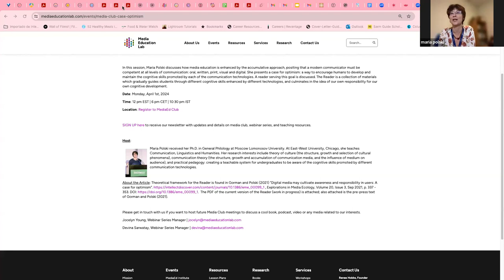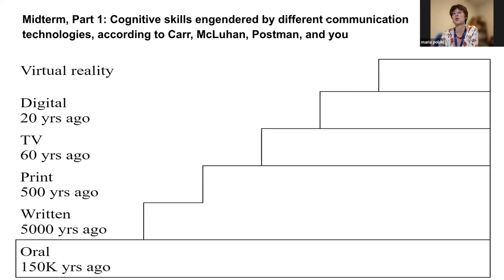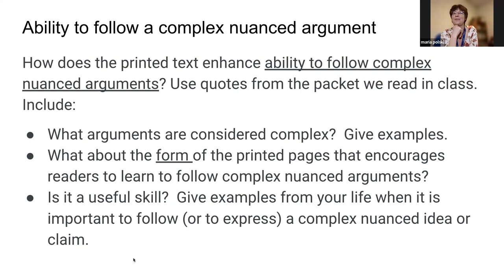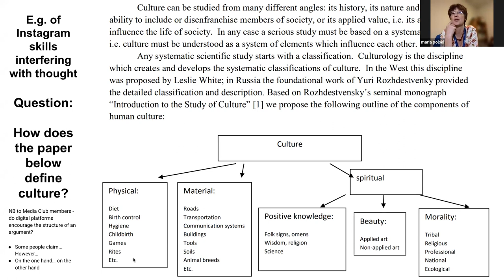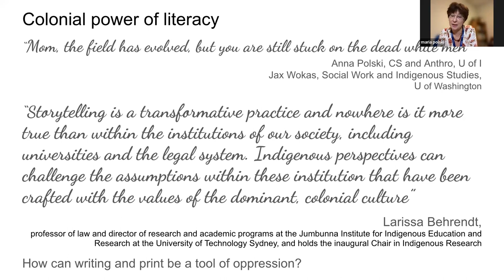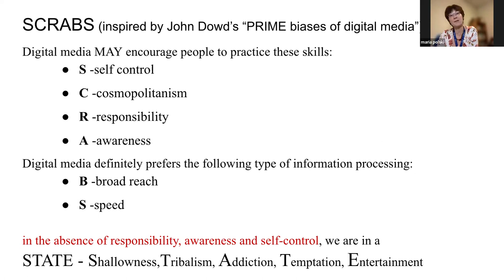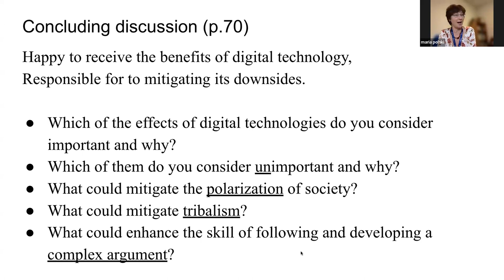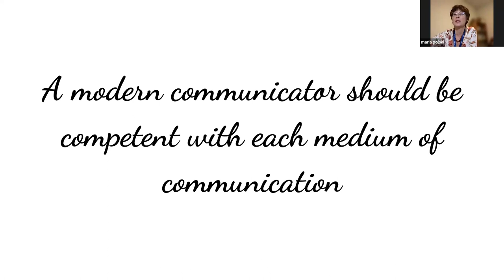Media Club: A Case For Optimism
In this session, Maria Polski discusses how media education is enhanced by the accumulative approach, positing that a modern communicator must be competent at all levels of communication: oral, written, print, visual and digital. She presents a case for optimism: a way to encourage humans to develop and maintain the cognitive skills promoted by each of the communication technologies. A reader serving this goal is discussed. The Reader is a collection of materials which gradually guides students through different cognitive skills enhanced by different technologies, and culminates in the idea of our own responsibility for our own cognitive development.